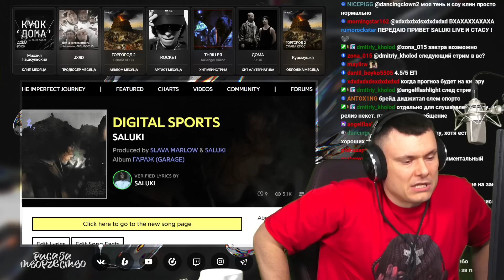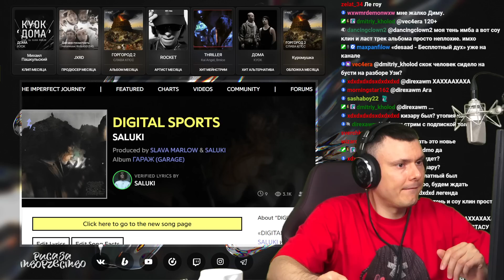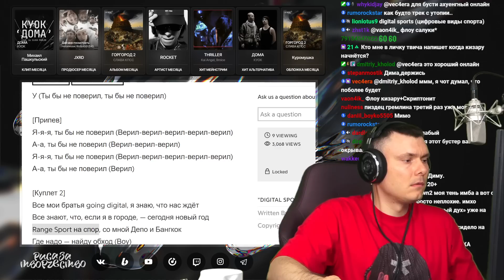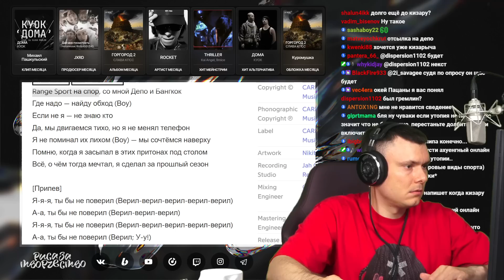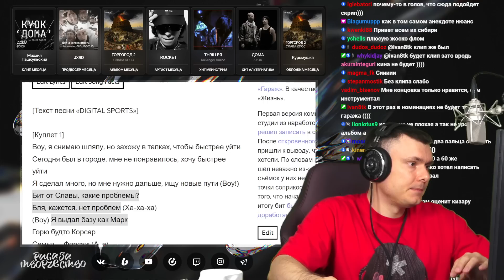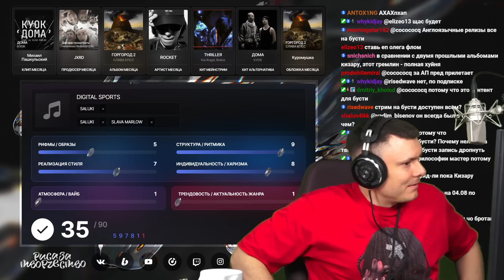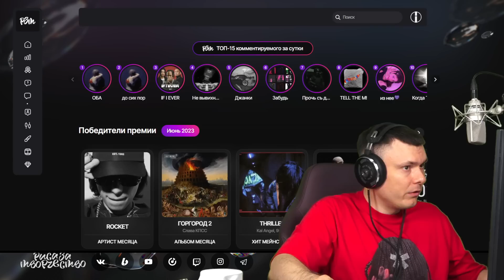SALUKI - DIGITAL SPORTS | Реакция и разбор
Разбор трека SALUKI - DIGITAL SPORTS от "Риса за Творчество" (Реакция)